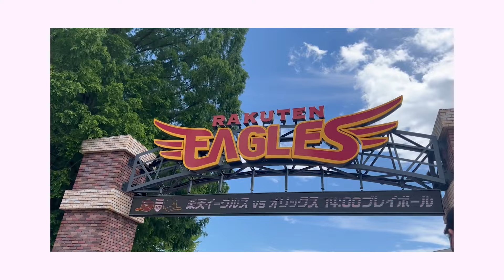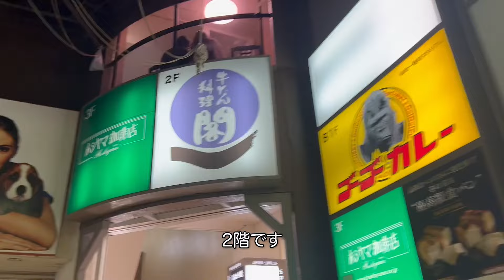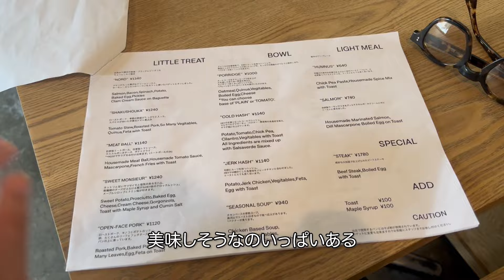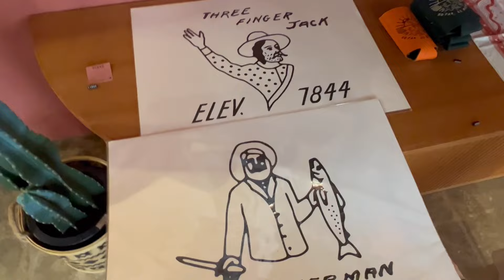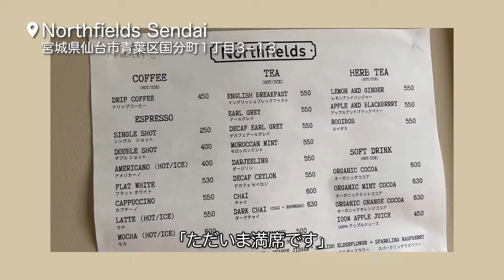【Travel Vlog】仙台旅行！球場で試合観戦/ 友達とカフェ巡りして充実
こんにちは！母と従兄弟のお母さんたちと仙台に旅行した日のVlogです。
楽天イーグルスの試合を観たり、仙台に住んでいる友達夫婦に会ってお茶したり、観光というよりは普段に近い遊びをしました！
食べ物だけはがっつりご当地グルメを堪能して、幸せでした！
美味しいカフェやお店を選んだのでぜひ仙台に行く方がいれば参考にしてもらえたら嬉しいです♡